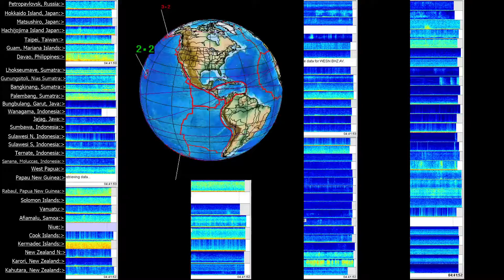M6.0 Earthquake - MINDANAO, PHILIPPINES - 2021-02-07 04:22:58 UTC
M6.0 Earthquake Spectrogram -  MINDANAO, PHILIPPINES - 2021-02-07